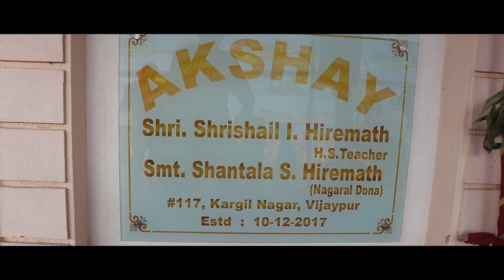wedding dron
dron wedding priw wedding